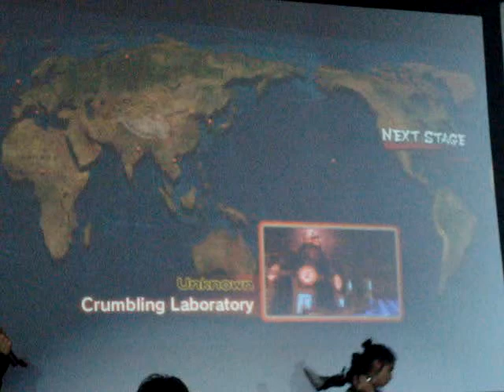Super Street Fighter Fight Club LA 2010 Pt. 09 - Justin Wong VS Daigo 03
Super Street Fighter Fight Club LA
4-23-10
Justin Wong (Dudley) VS Daigo (Guy)